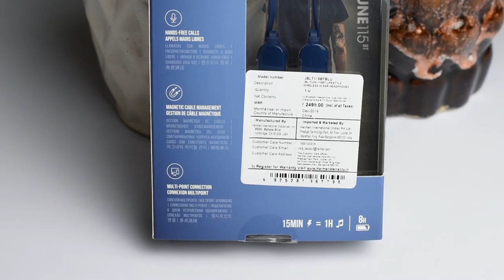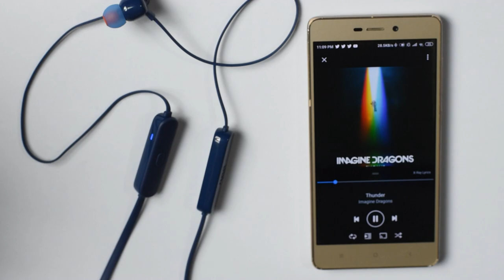JBL TUNE 115BT Wireless Earphone Unboxing & Detailed Review ! JBL TUNE 115BT Review with Pros & Cons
PLEASE NOTICE :- GIVEAWAY was Completed or Over Now on the Date of 28/01/2020.
Congratulation @Ilyas Bhula You r the Winner of JBL TUNE 115BT GIVEAWAY.

Hello Everyone aaj ke s video mai hum unboxing & Detailed Review kar rahe hai JBL TUNE 115BT Bluetooth Wireless Earphone ka jo ki ik Budget Wireless Earphone hai.janege ki iske Specifications aur Performance ke baare mai. JBL TUNE 115BT ke Microphone & Audio KI Performance ke baare mai. JBL TUNE 115BT Earphone ke Kya Pros & Cons hai.

-: My Tools & Gears which I am Using for Creating Videos :-
1. Nikon D5600 DSLR Camera
2. Nikkor 50mm Prime DSLR Camera Lense
3. Boya Omni directional Wired Microphone
4. Simpex Softbox Lighting Kit
5. Sirui Monopod
6. Sirui Fluid head

JBL TUNE 115BT Review.
JBL TUNE 115BT Wireless Earphone Review.
JBL TUNE 115BT Detailed Review.
JBL TUNE 115BT Earphone Unboxing.
JBL TUNE 115BT Review & Unboxing.
JBL TUNE 115BT Build Quality.
JBL TUNE 115BT Specifications.
JBL TUNE 115BT Bluetooth Wireless Earphone Unboxing.
JBL TUNE 115BT.
JBL TUNE 115BT in-depth Review.
Best Budget Wireless Earphone under 2000.